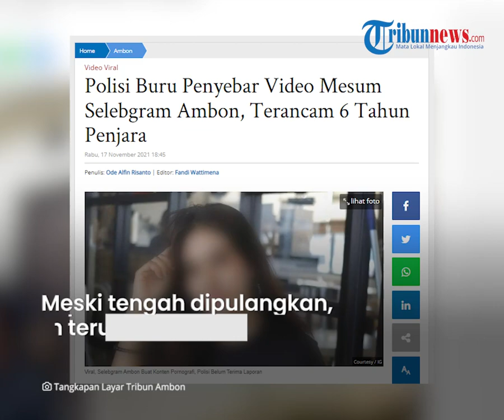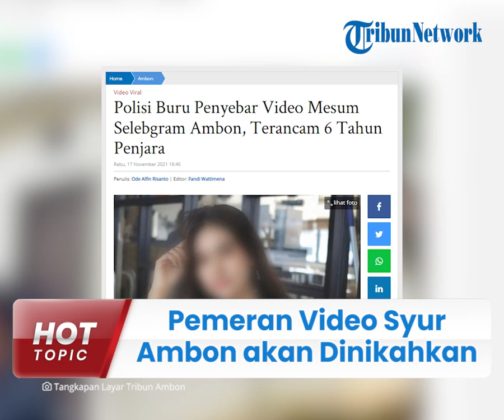Polisi Periksa 2 Pemeran Video Syur Selebgram 'Es Batu' Ambon, Keluarga Sepakat Nikahkan Anaknya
TRIBUN-VIDEO.COM - Dua pemeran video tak senonoh 'Es Batu' yang diperankan oleh selebgram ambon JP (25) dan kekasihnya VWS (20) kini dipulangkan seusai dimintai klarifikasi oleh pihak Polda Maluku, Rabu (17/11/2021).

Dikutip dari Tribun Ambon, kedua pemeran dalam video tersebut sudah menjalani pemeriksaan pada Selasa (16/11/2021).